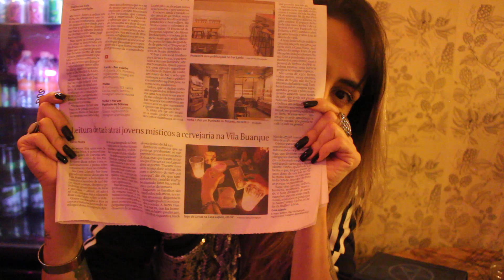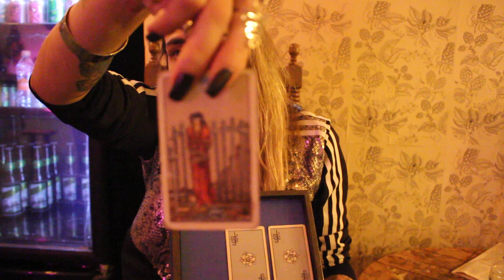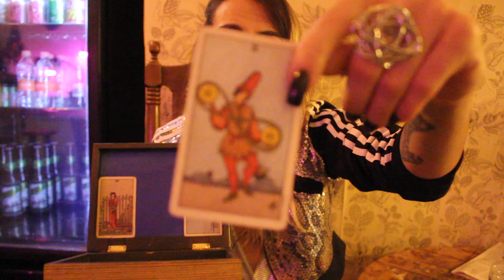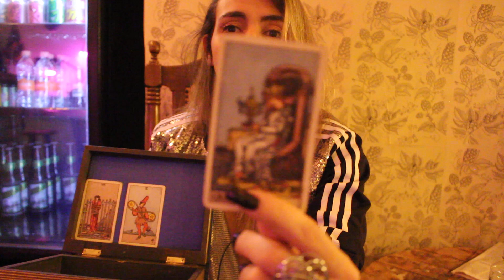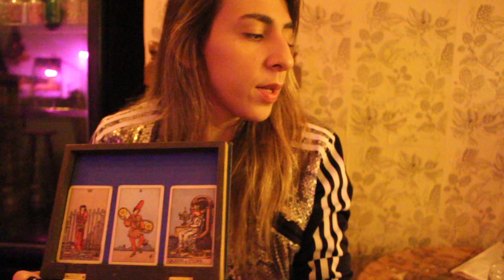ARCANO DA SEMANA - 8 DE ESPADAS, 2 DE OUROS, RAINHA DE COPAS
02 merchans e 03 arcanos